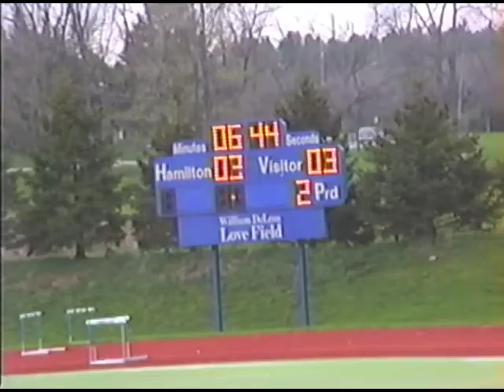Hamilton College Men's lacrosse vs University of Albany spring 1993